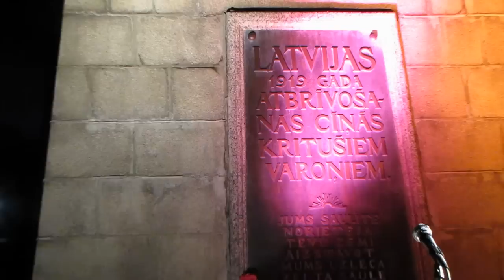Lāčplēša diena Liepājā. Факельное шествие. 11.11.11.